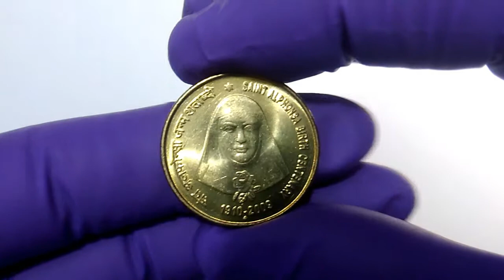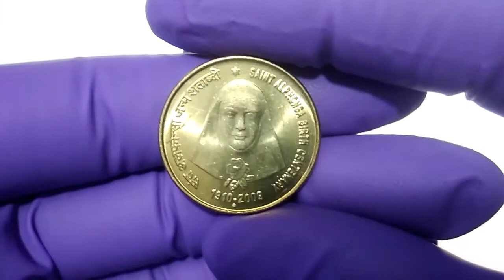5 Rupees Commemorative Coin of Saint Alphonsa Birth Centenary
This 5 rupees commemorative coin was issued in 2009 for circulation. The tail side of the coin shows the Picture of Saint Alphonsa in the Centre. Date ‘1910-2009’ is shown below her image. ‘संत अलफोन्सा जन्म शताब्दी ” in Devnagri appears on left periphery and  " SAINT ALPHONSA BIRTH CENTENARY" in English appears on the right periphery.  Sant alphonsa commemorative coins of 5 rupees are issued by Mumbai, Hyderabad and Kolkatta mints. This coin is made of Nickel-Brass and weighs 6 Grams. The diameter of this coin is 23 mm.
Saint Alphonsa was a Syro-Malabar Catholic Franciscan nun who is now honoured as a saint. Sister Alphonsa became the first native Indian saint, canonized in 2008. She was the first woman of Indian origin to be canonized as a saint by the Catholic Church, and the first canonised saint of the Syro-Malabar Catholic Church, an Eastern Catholic Church of the Saint Thomas Christian community.